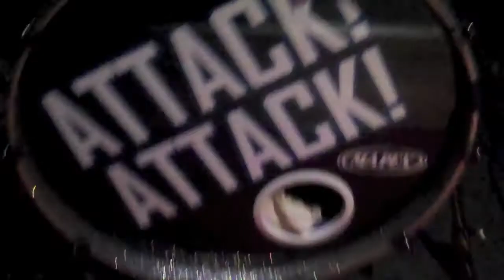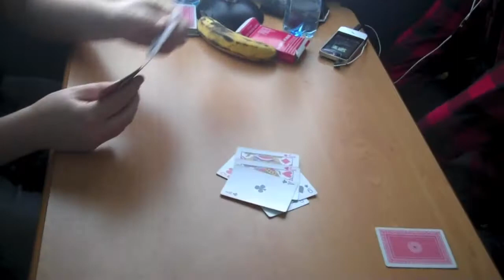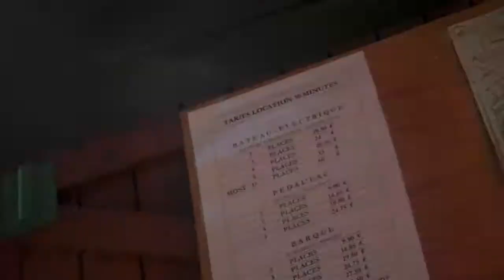ATTACK! ATTACK! Euro Tour 2011 Part 2